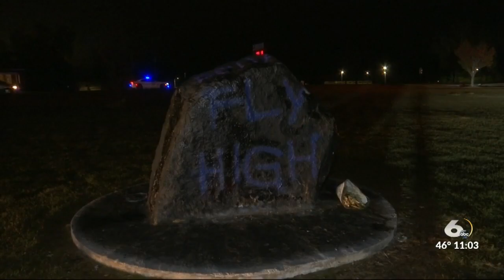McDuffie County mourning the death of a Thomson High School student who was killed in a car crash la